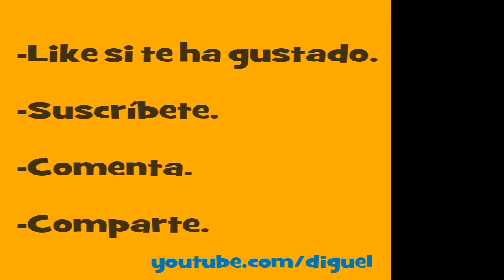Battlefield 3 TCT Equipo Canales Trepidante 2de4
¿Por qué todo el mundo juega solo un mapa en TCT:Equipo, sólo en canales?
¡¡¡No alquiles servidores!!!